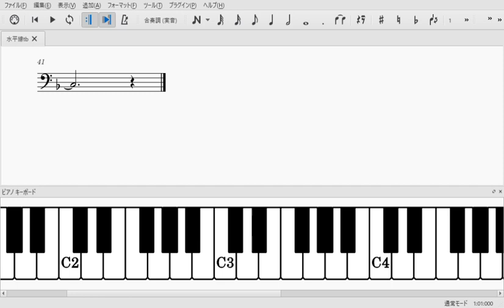水平線（トロンボーン・ユーフォニアムソロ楽譜）Suiheisen (Trombone, Euphonium Sheet Music)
back numberさんの水平線のソロ楽譜です。新型コロナウイルスの影響でインターハイが中止になったことから作曲されたそうです。ウイルスに負けずに生きていきましょう！

【初心者入門セット】
楽器ケース、譜面台、オイルなど全て含まれています！
トロンボーン：
ユーフォニアム：

【ヤマハトロンボーン･ユーフォニアム】
音色や音程に悩んでいる方はヤマハブランドがおすすめ！
トロンボーン：
ユーフォニアム：

【サイレントブラス】
自宅で静かに練習したい人におすすめ。
トロンボーン：
ユーフォニアム：

【伴奏音源】
KARAOKE Lab様からお借りしてますm(__)m